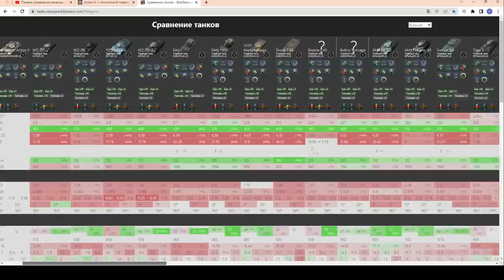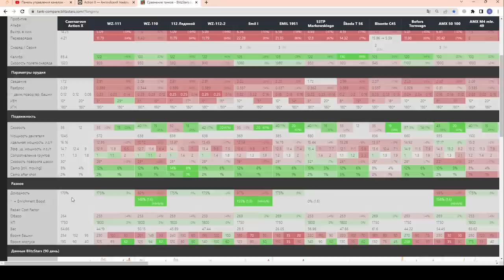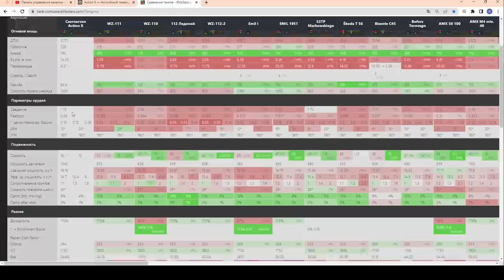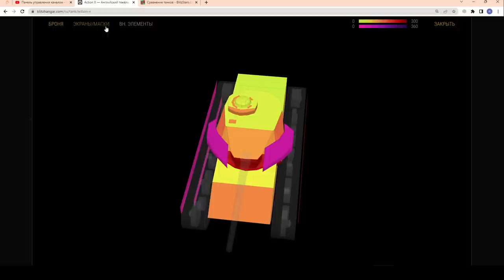Action X - ИМБА!!! за 7500 ЧЕСТНЫЙ ОБЗОР! ОДИН ИЗ ЛУЧШИХ в wot Blitz 2023 | WOT-GSN